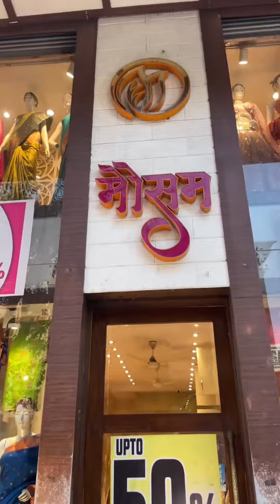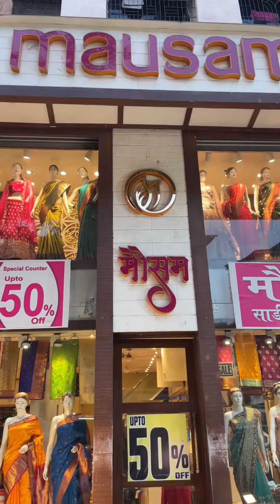Mausam Sarees in Thane I Best lehenga shop for wedding in Thane I Cheapest Lehenga shop in Thane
In this video I wil show you best lehenga shop in thane west near talao pali. Shop name is Mausam sarees and they have variety of lehenga for Indian bridal wear wedding.

Shop No 2, Rajkamal Building, Kharkar Ali, Thane West, Thane - 400601 (Near CKP Hall)

Related questions:

what is the difference between a lehenga and a saree, how to choose the right bridal lehenga color, where to buy authentic indian bridal lehengas online, what accessories go well with an indian bridal lehenga, how to style an indian bridal lehenga dupatta